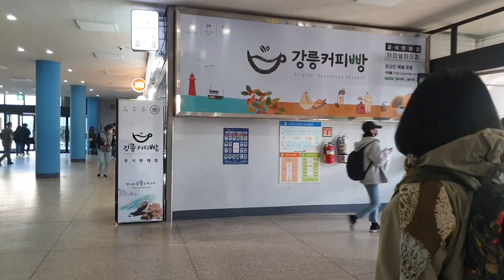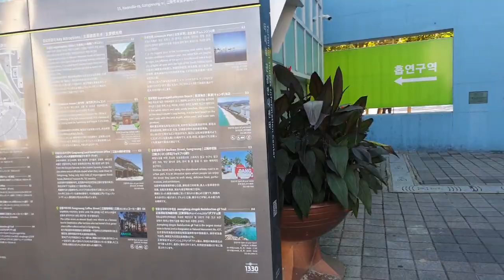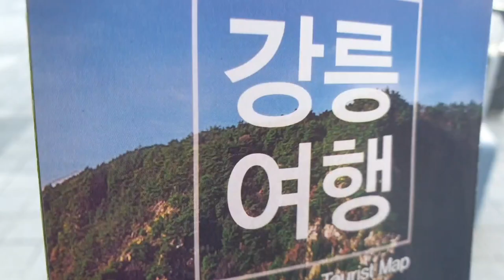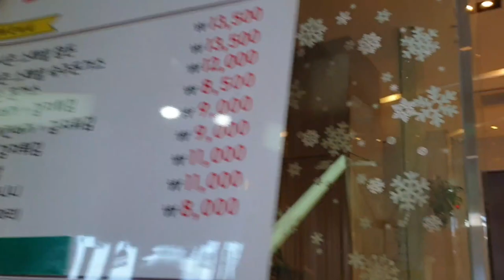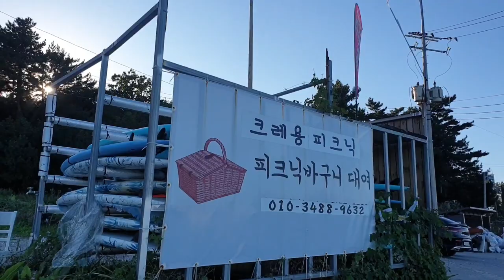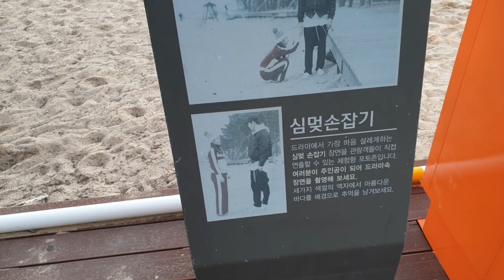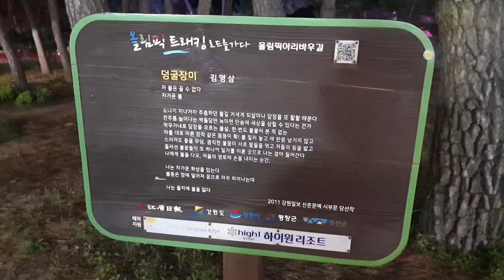사근진해변에 반하다 .여행스케치 강릉여행 🇰🇷Travel sketch Gangneung travel